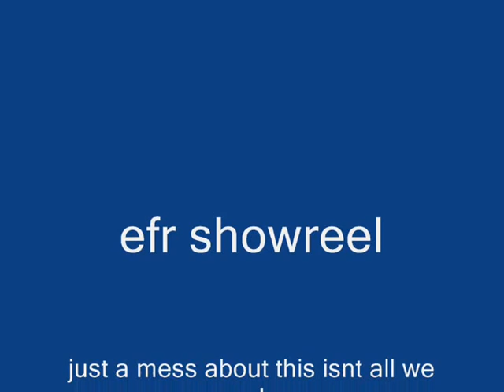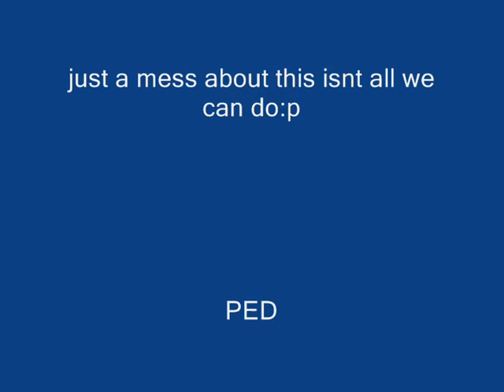EFR ,livleyness sampler. - read descriptoin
This is our livlyness sampler, its a mess around bascily shows what is should be which is fun.
thats what the song implements.

thats what freeruning is about.